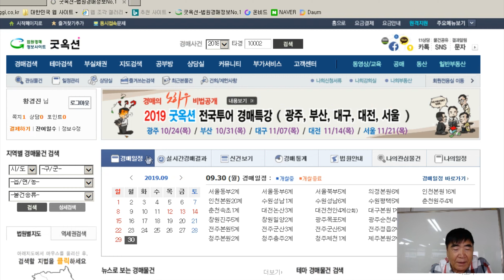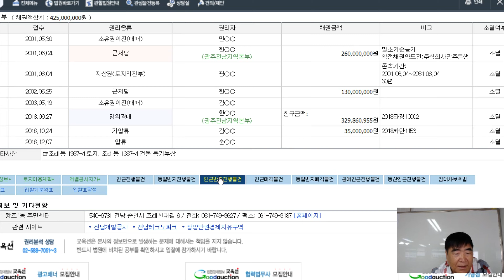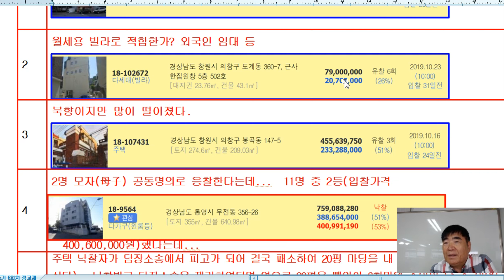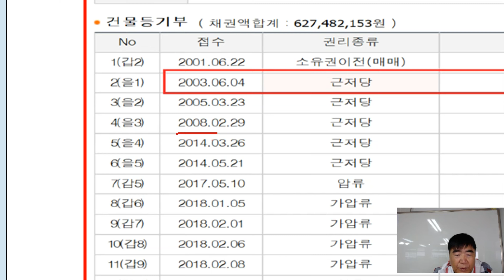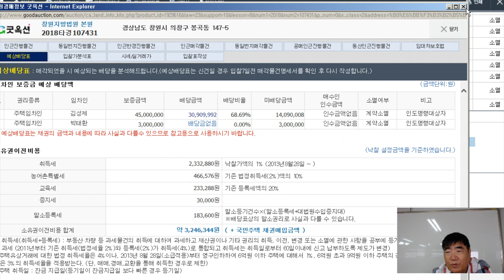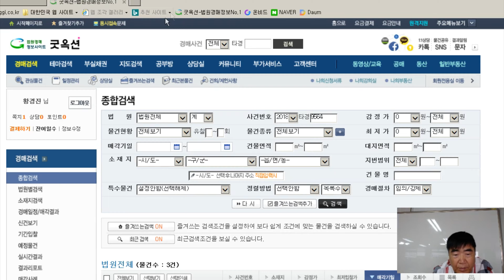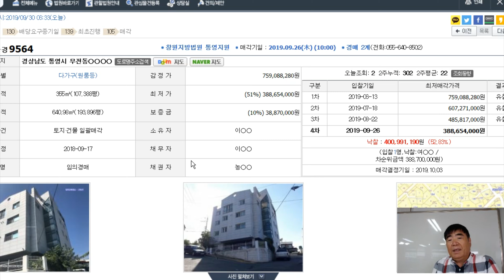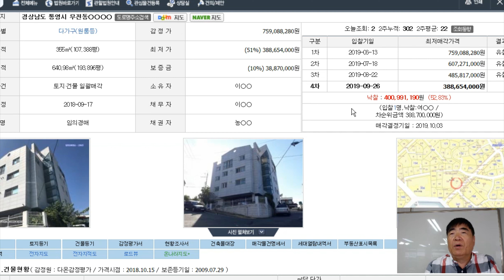67강 1집. 다가구주택도 낙찰가×80% 대출된다 /부동산 법원경매와 온비드공매【법학박사 황경진경매TV】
67강 1집. 다가구주택도 낙찰가×80% 대출된다   /부동산 법원경매와 온비드공매【법학박사 황경진경매TV】

■  다가구주택 낙찰 후 경락잔금대출 받기가 방빼기(방 한칸마다 소액보증금 공제) 때문에 매우 어렵다. 낙찰가의80% 대출을 해주는 은행은 어디인가? 신탁대출받을 필요가 없다(임대를 못한다). 제1금융권에서도 다가구주택 낙찰 후 경매잔금대출을 낙찰가의 80% 가능한 은행이 있더라.